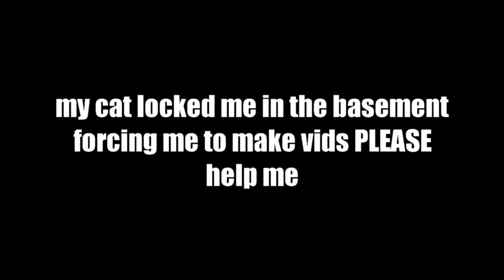Playing SkyWars (advanced)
I never play skywars thats my excuse.
            [Sub2Ghost]